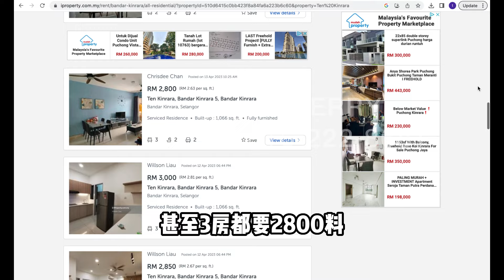New Launch Condo at Puchong @ Next to IOI Mall